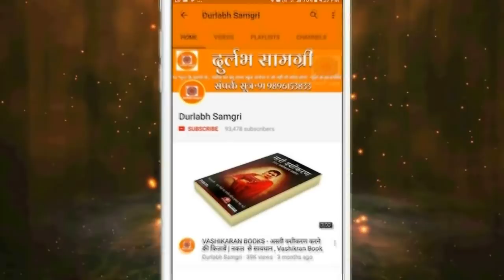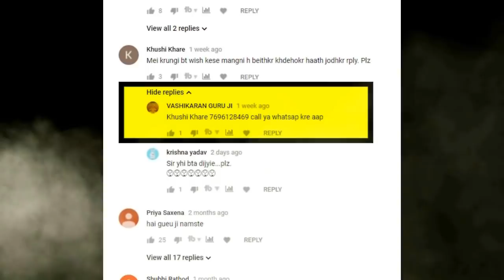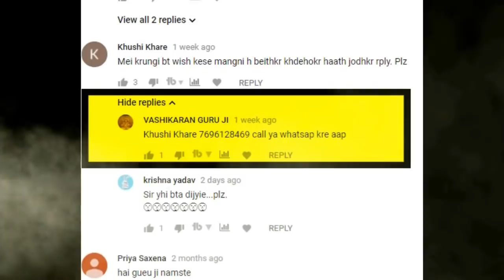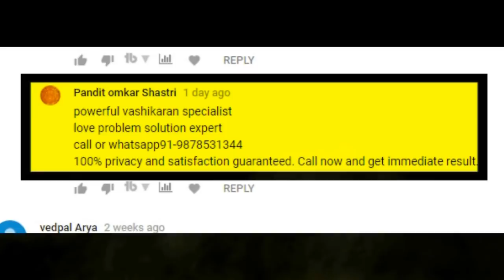दुर्लभ सामग्री अम्बर कस्तूरी गल्ती से हाथ लग गई तो समझो माला माल Real Amber Kasturi - Durlabh Sagmri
हमारे साथ फेसबुक पर जुड़ने के लिए यहाँ पर क्लिक करे